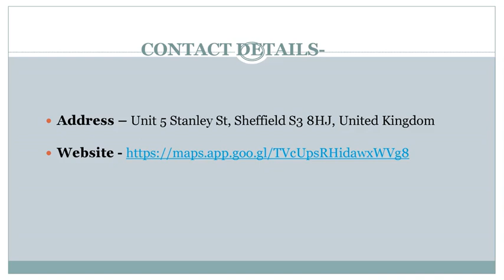Best Microneedling in Arbourthorne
Are you looking for the best Microneedling in Arbourthorne? Then visit Aesthetics Maven. They provide the highest level of fabulosity for all your beauty needs for all skin types. Skin care is their expertise. Their aesthetic injectable services are par excellence and include face fillers, microneedling and fat dissolving and chemical peels. Their team of experienced and licenced professionals is dedicated to providing the best possible service to their clients. Gamu is a skilled aesthetics practitioner to their knowledgeable aestheticians, each member of their team is committed to helping you feel your best.